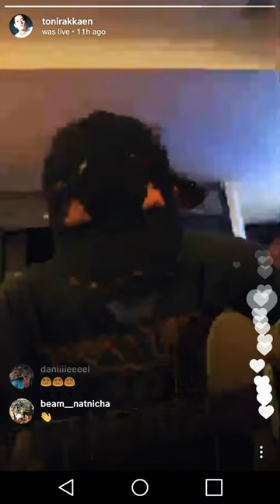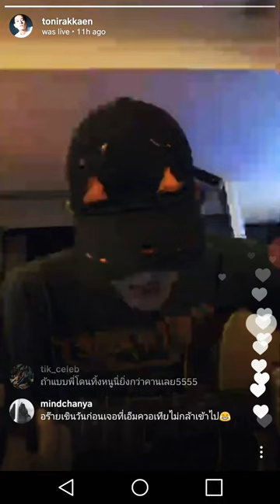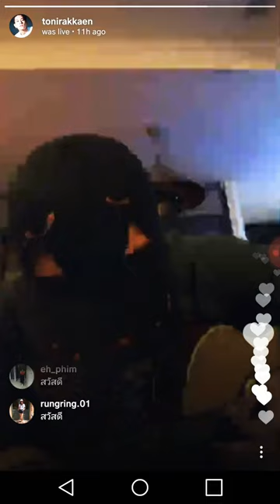Toni Rakkaen โทนี่ รากแก่น · Instagram LIVE {singing}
โทนี่ ราก แก่น Toni Rakkaen